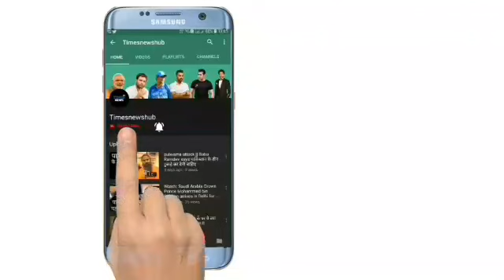Bleeding, blindfolded WC Abhinandan managed to troll Pak Army personnel even in captivity